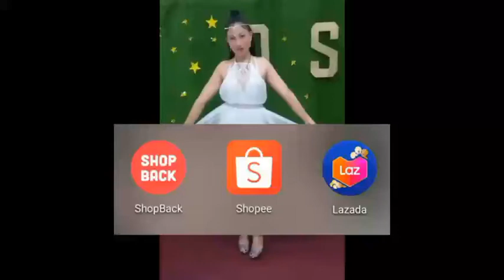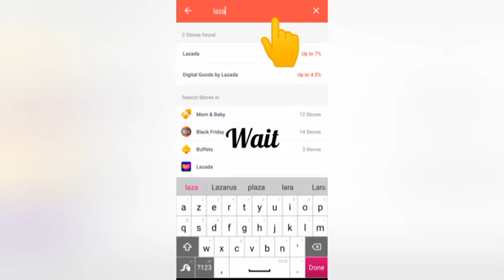Vlog#9 Shopback and online shopping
Vlog balingao talavera